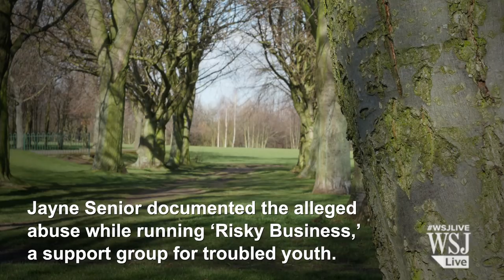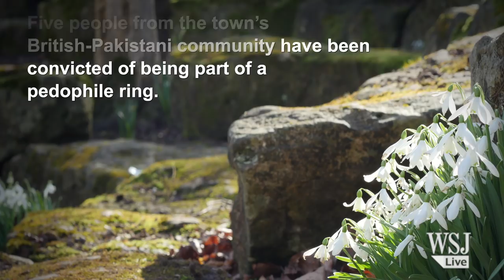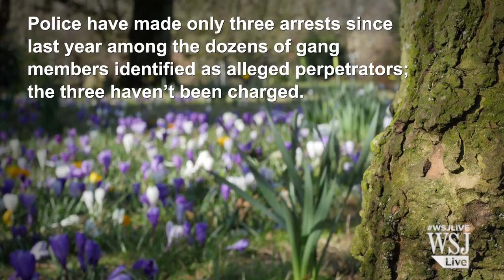Whistleblower's Account of Mass Child Abuse in England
More than 1,400 girls were allegedly abused by a gang of pedophiles in Rotherham, England, over a 15-year period. Whistleblower Jayne Senior explains how the men would prey on their victims. Video/Photo: Mark Kelly/The Wall Street Journal